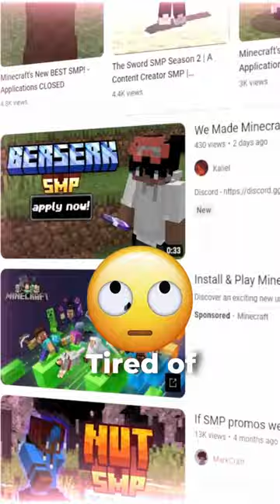Unvaried Idiocy - Applications Open!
You see all these INSANE SMPs on YouTube, but we think they're too much. Which is why we bring you Unvaried Idiocy! It is a Vanilla Minecraft Server, with NO catch! If you want to join, Apply with a video in the link above, and we will score you based on content creating skills. 8.5 out of 11 points, and you're accepted! We hope to see you there, and stay craftin'!

Edited by SebTheSheep (@JindoaStudios)

Keywords (Ignore)